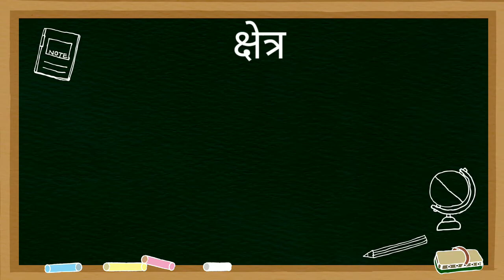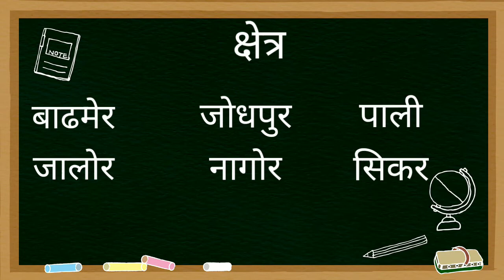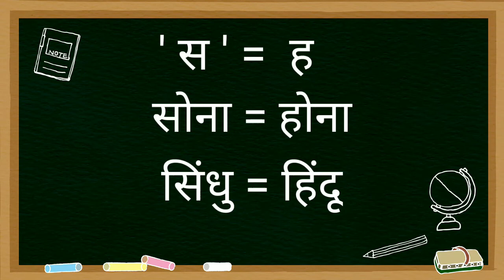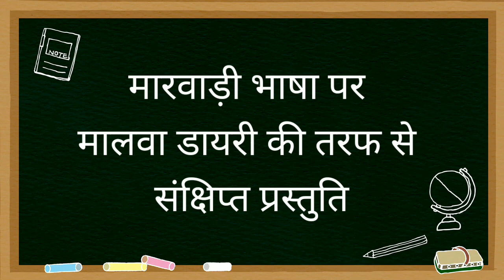मारवाड़ी भाषा | राजस्थान की लोकभाषा | Marwadi Bhasha ki jankari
मारवाड़ी राजस्थान के प्रमुख भाषा है प्रमुख भाषाविद जॉर्ज अब्राहम ग्रियर्सन ने इसे पश्चिमी राजस्थान की बोलियों में रखा है मारवाड़ी भाषा राजस्थान के साथ-साथ गुजरात हरियाणा मध्य प्रदेश तथा पाकिस्तान के सिंध सुबह में भी बोली जाती है मारवाड़ी भाषा को बोलने वाले की संख्या एक करोड़ के आसपास है मारवाड़ी भाषा मुख्यतः मारवाड़ क्षेत्र में बोली जाती है मारवाड़ शब्द का अर्थ होता है मरुस्थल मारवाड़ी भाषा की लिपि देवनागरी तथा प्राचीन काल में मारवाड़ी भाषा की लिपि महाजनी थी मारवाड़ी भाषा में सर की जगह का उपयोग किया जाता है मारवाड़ी भाषा को पुनः अपने गौरवशाली अतीत की तरफ ले जाने के लिए शंभू नाथ चौधरी जी का उल्लेख में योगदान है |
राजस्थान की लोक भाषा,
 मारवाड़ी भाषा,
 राजस्थान के मारवाड़ में बोली जाने वाली भाषा,
 राजस्थानी लोकगीतों की भाषा |
Rajsthani language family,
Rajsthani Language day,